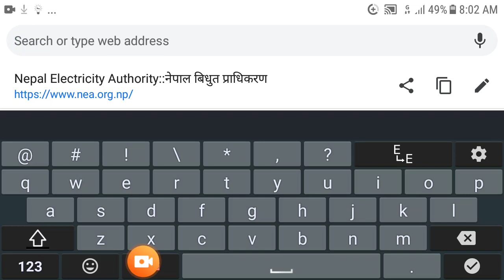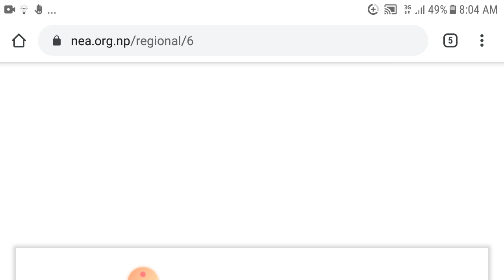नेपाल बिधुत प्राधिकरण ।।प्रादेशिक कर्यालय पोखरा ।।स्वीकृत नामावली सम्बन्धी सुचना।।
विद्युत प्राधिकरण तयारी , नासु तयारी , सुब्बा तयारी , स्थानीय तह ४,५,६ तयारी , कृषि बिकास बैंक तयारी , नगरिक उद्द्ययन तयारी गर्न हामिलाइ सम्झनुहोला ।।

All Electrical Engineering सम्बन्धी सम्पुर्ण  ज्ञान  दिइन्छ ।।

धन्यवाद ।।